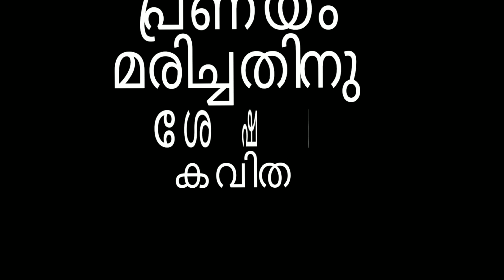പ്രണയം മരിച്ചതിനു ശേഷം നമ്മൾ ഇല്ലാതാകുന്നത് എങ്ങിനെ .....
പ്രണയം മരിച്ചതിനു ശേഷം

ഇർഷാദ് കെ ചേറ്റുവയുടെ കവിത

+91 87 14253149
 malayalam poems
shortstories
shortstoriesmalayalam
മലയാളം കവിത
മലയാളം കഥ

മലയാളം കവിത
മലയാളം കഥ